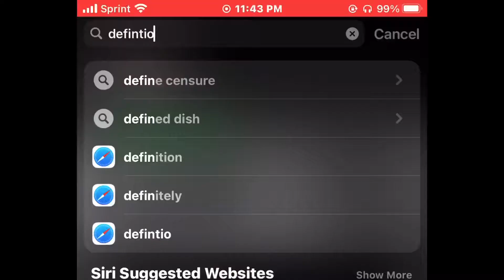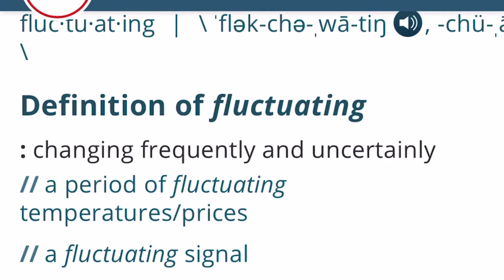Pack With Me + Q&A|going to Big Bear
packing for big bear hehehe! I will be doing different parts of me preparing and actually in big bear!
Instagram: @jadarosebarton Enjoy the video -Jada Rose